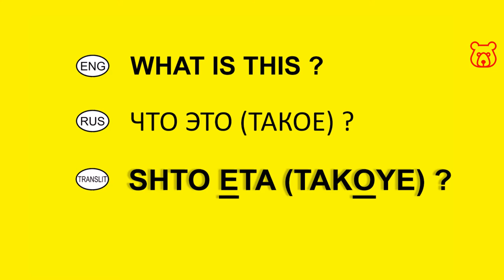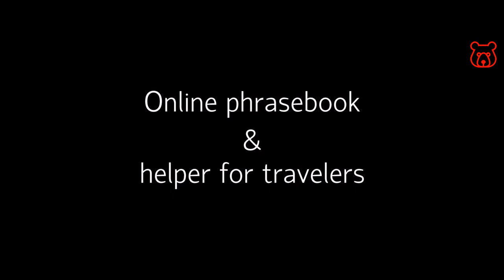How to ask in Russian 'WHAT ? WHAT IS THIS' Questions and interrogative phrases in Russian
WHAT ? /
SHTO ? /
ЧТО ?

SHTO ETA TAKOYE ? /

俄語中的“這是什麼”
रूसी में 'यह क्या है'
ما هذا باللغة الروسية
این چیست به روسی
Wie sagt man auf Russisch 'Was ist das'
Comment dire en russe 'Ce que c'est'
Cómo decir en ruso 'Qué es esto'
Como dizer 'O que é isso' em russo

Welcome!